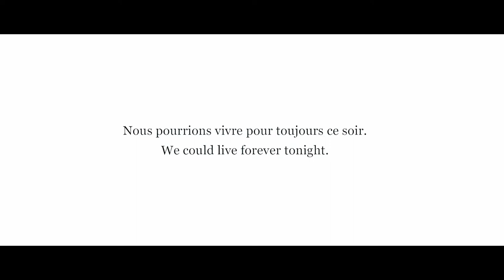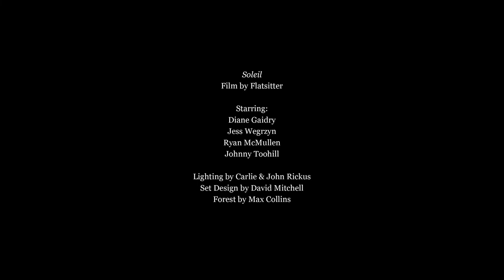SOLEIL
An original film by FLATSITTER

STARRING:
Diane Gaidry
Jess Wegrzyn
Ryan McMullen
Johnny Toohill

SET DESIGN:
David Mitchell

LIGHTING:
Carlie Todoro-Rickus

MUSIC AND VIDEO:
Flatsitter